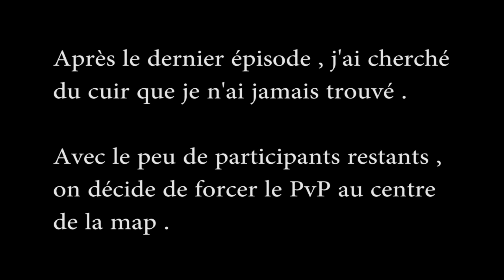The Last Of Noobs #3 - Fin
Voici une petite série PvP pour le Fun ^^

LesTrisométiques :
Simonrium : Il n'a pas pu filmer !

SuperFX23 : Il n'a pas pu filmer !
Totodevsa : Pas de chaîne !:/

LesRoberts :
Mafiatelli : Pas de chaîne !

Régénération de la vie que grâce à des pommes en or, ou bien des potions.
Une seule vie, à vous de jouer !

Merci beaucoup d'avoir visionné cette vidéo, un grand merci de tous les participants